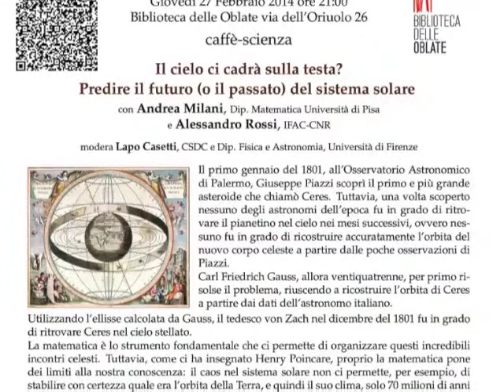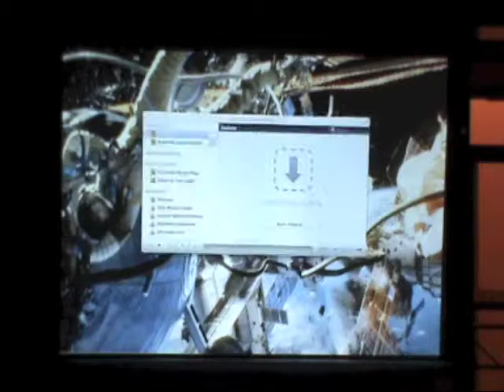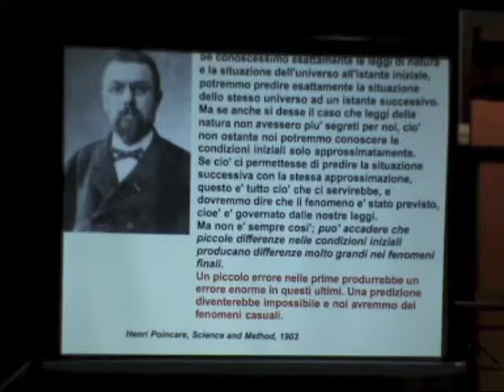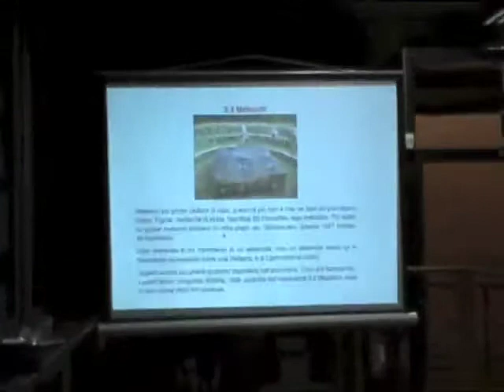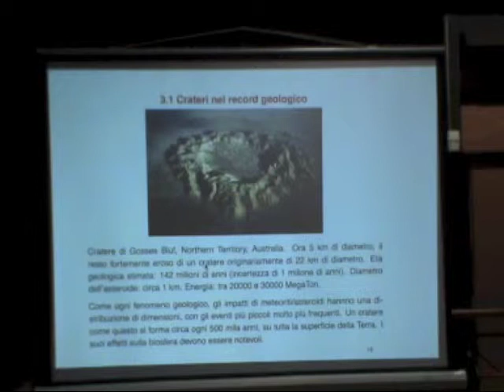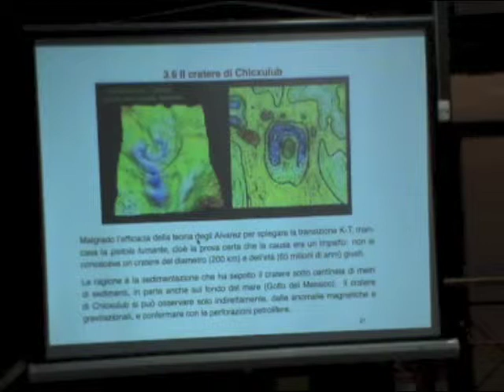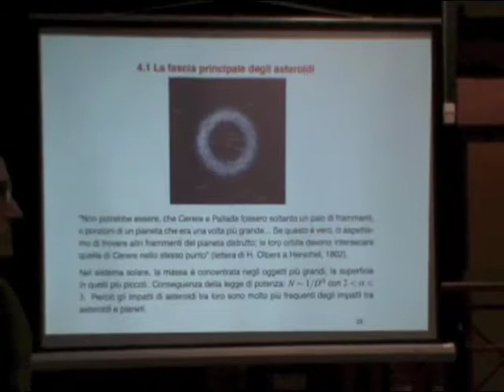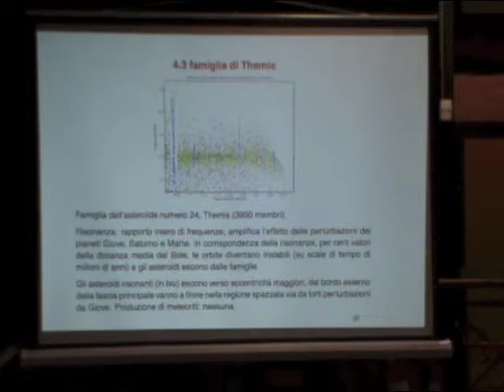Il cielo ci cadrà sulla testa? Predire il futuro (o il passato) del sistema solare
27/02/2014 Biblioteca delle Oblate via dell'Oriolo

Con
Andrea Milani, del Dip. Matematica Università di Pisa
e
Alessandro Rossi dell' IFAC-CNR

modera Lapo Casetti, Dipartimento di Fisica ed Astronima, Università di Firenze.

Il primo gennaio del 1801, all'Osservatorio Astronomico di Palermo, Giuseppe Piazzi scoprì il primo e più grande asteroide che chiamò Ceres e che venne all'epoca considerato il "pianeta mancante", tra Marte e Giove. Tuttavia, una volta scoperto nessuno degli astronomi dell'epoca fu in grado di ritrovare il pianetino nel cielo nei mesi successivi, ovvero nessuno fu in grado di ricostruire accuratamente l'orbita del nuovo corpo celeste a partire dalle poche osservazioni di Piazzi.

Il giovane matematico tedesco Carl Friedrich Gauss, allora ventiquatrenne, fu colui che per primo risolse il problema, sviluppando allo scopo la teoria dei minimi quadrati e riuscendo a ricostruire l'orbita di Ceres a partire dai dati dell'astronomo italiano. Utilizzando l'ellisse calcolata da Gauss, il tedesco von Zach nel dicembre del 1801 fu in grado di "ritrovare" Ceres nel cielo stellato.

Dagli antichi Caldei, passando per gli avanzatissimi greci del periodo ellenistico, la matematica e l'astronomia del sistema solare hanno compiuto un lunghissimo viaggio congiunto.

Siamo in grado di calcolare l'orbita dei pianeti in maniera eccezionalmente accurata, abbiamo mandato sonde robotiche ad incontrare minuscoli corpi celesti dopo viaggi di milioni di chilometri nello spazio saltando da un pianeta all'altro per sfruttarne la spinta gravitazionale.

La matematica è lo strumento fondamentale che ci permette di organizzare questi incredibili incontri celesti. Tuttavia, come coi ha insegnato un altro grande matematico francese, Henry Poincare, proprio la matematica pone dei limiti alla nostra conoscenza. Non importa quale computer potremo mai usare, il caos nel sistema solare non ci permette, per esempio, di stabilire con certezza quale era l'orbita della Terra, e quindi il suo clima, "solo" 70 milioni di anni fa, all'epoca dell'estinzione dei dinosauri, oppure quale sarà la posizione esatta di un piccolo asteroide che potrebbe colpire la Terra tra soli 200 anni.